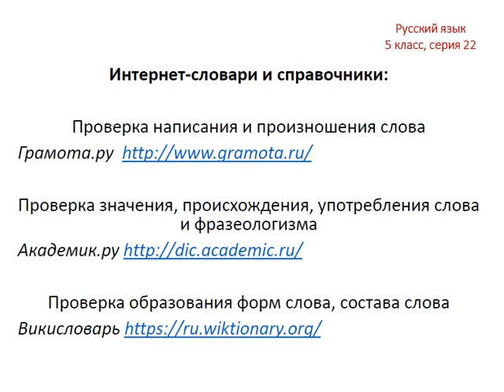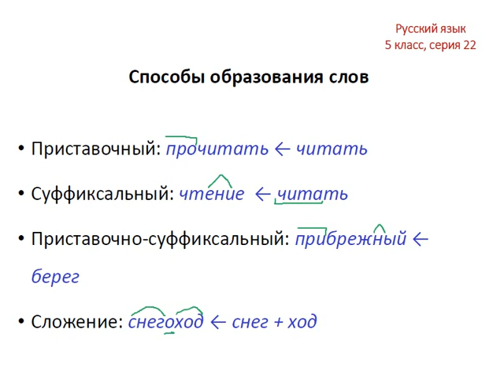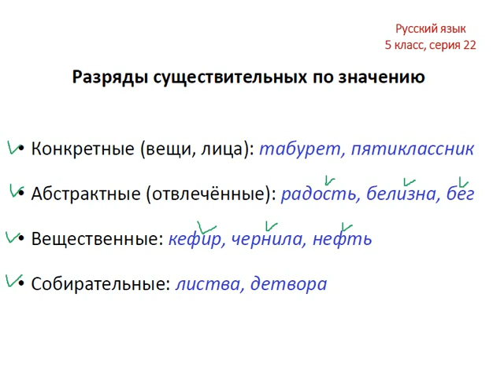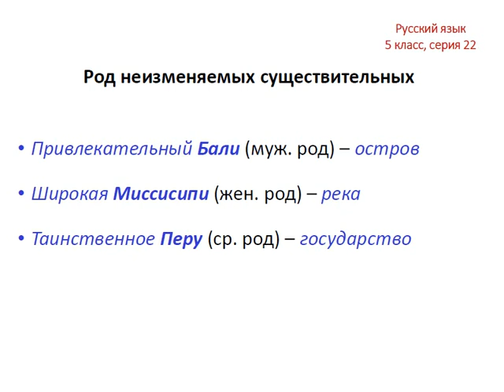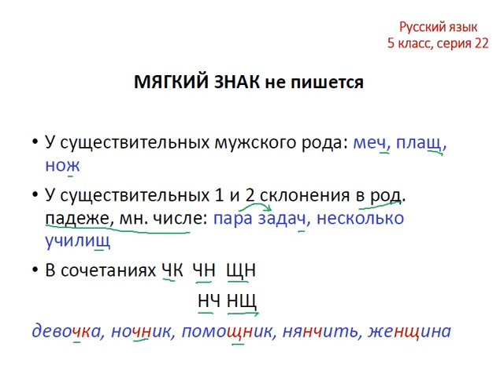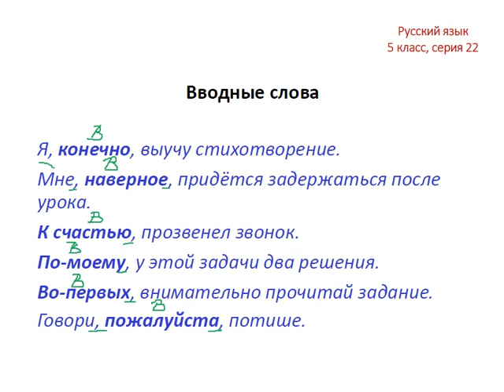Меташкола. Русский язык 5 класс 22 серия.Прям.и перен.зн.слова,спос.обр.слов,разр.,род неизм.сущ. оп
Правописание мягкого знака после шипящих, мягких знак не пишется, вводные слова.